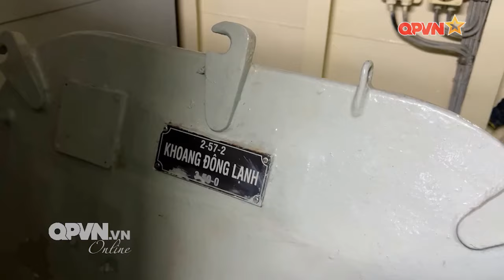Hệ thống bếp nấu ăn trên Tàu 18, Lữ đoàn 171 Vùng 2 Hải quân